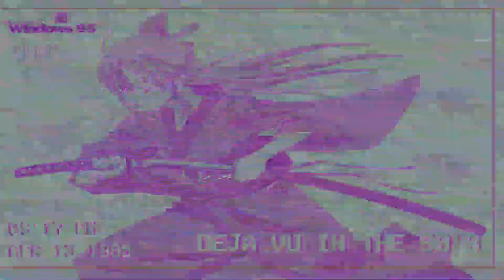Deja Vu in the 90's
Just a Deja Vu and Running in the 90's Mash Up